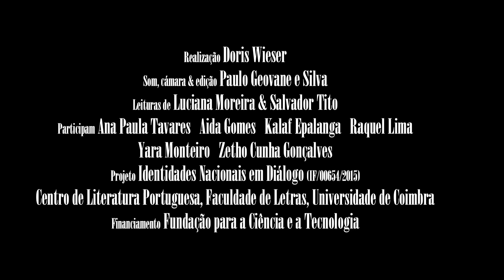Trailer - Viver e escrever em trânsito: entre Angola e Portugal (2021)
Trailer do documentário “Viver e escrever em trânsito: entre Angola e Portugal” (R: Doris Wieser, 63min., 2021).

Este trailer faz parte do projeto Identidades Nacionais em Diálogo: Construções de Identidades Políticas e Literárias em Portugal, Angola e Moçambique (1961-presente), financiado pela Fundação para a Ciência e a Tecnologia (IF/00654/2015) e coordenado por Doris Wieser (Centro de Literatura Portuguesa, Universidade de Coimbra).